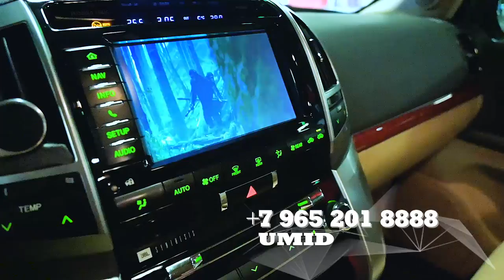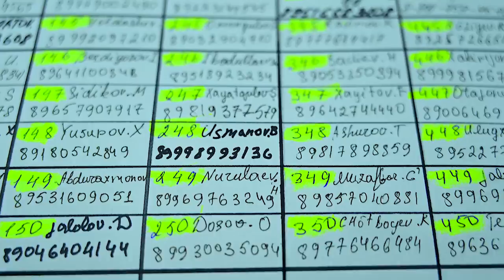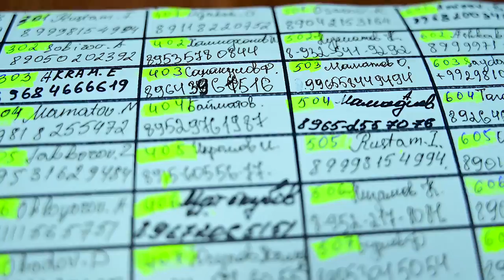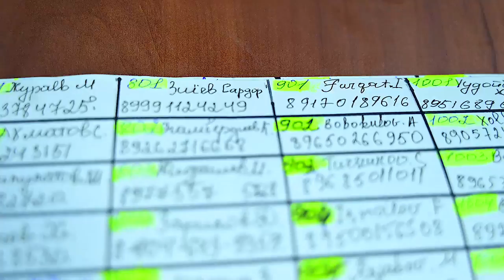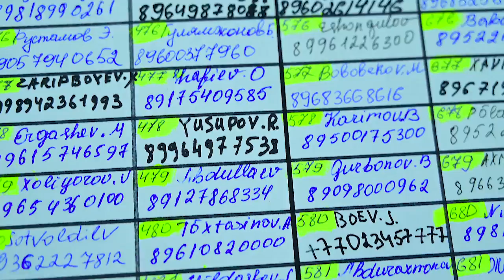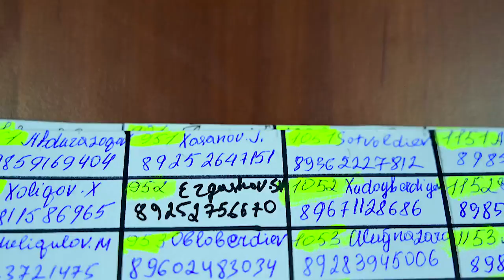KONKURS VA TARSAKI SHOW 1 KUNDA BO'LADI